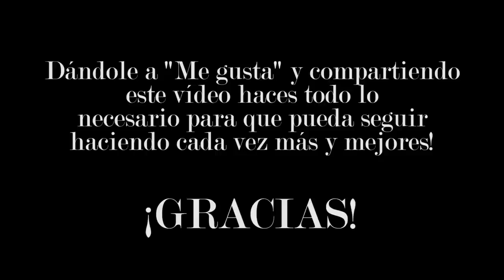SIGMA 70-200mm f/2.8 Review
El objetivo SIGMA 70-200mm f/2.8 con estabilizador es una opción muy interesante para los que buscan resultados profesionales pero todavía no son lo suficientemente ricos como para comprarse el 2.8 estabilizado de Canon.

En este vídeo verás el unboxing, prueba, resultados y mi opinión sobre este objetivo ;)